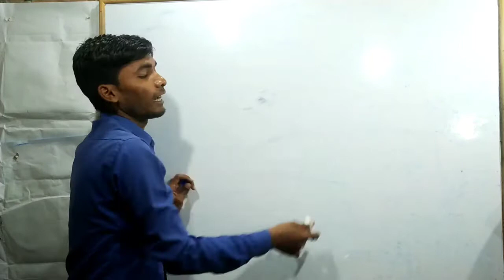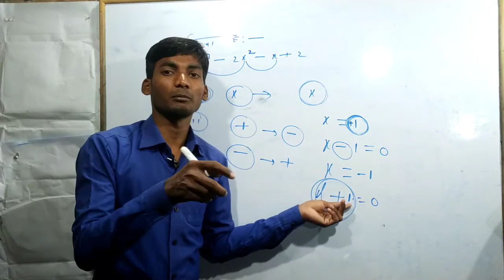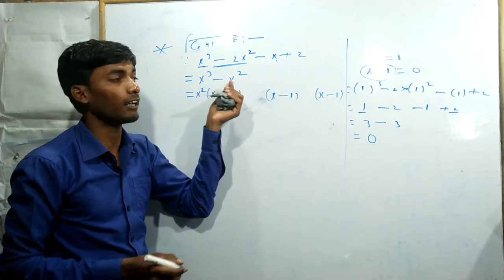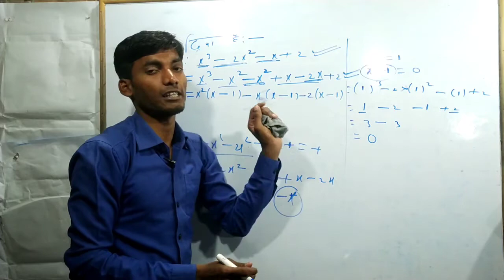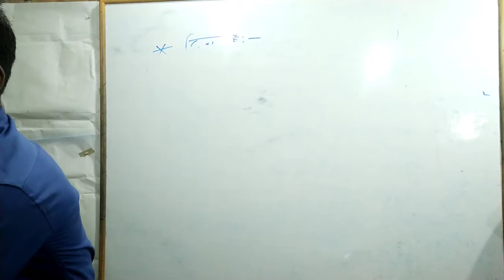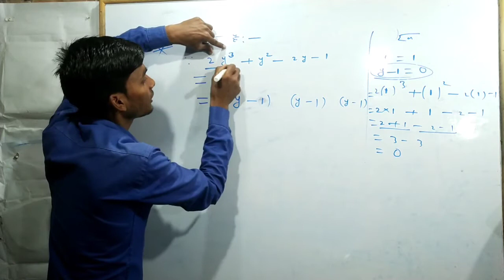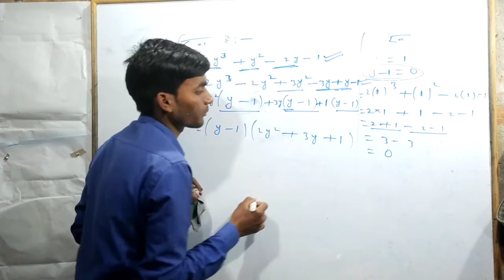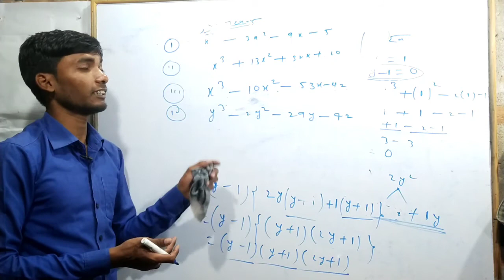Class 9th & 10th & Competition में पूछे जाने वाले त्रिघात समीकरण/बहुपद का गुणनखंड निकाले। मात्र 1 से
Class 9th & 10th & Competition में पूछे जाने वाले द्विघात समीकरण/बहुपद का गुणनखंड निकाले।